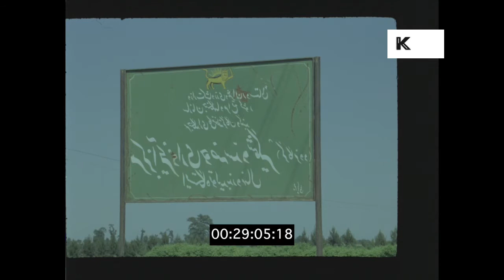1970s Iran, Farming, HD from 35mm | Kinolibrary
1970s Iran, Farming from the Kinolibrary Archive Film Collections. To order the clip clean and high res or to find out more Clip ref CHX829. 4K master from 35mm colour negative film available.

Field, teenage boy using ox drawn plough, traditional farming methods, poverty.